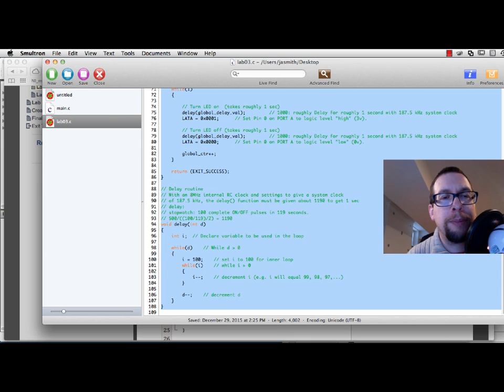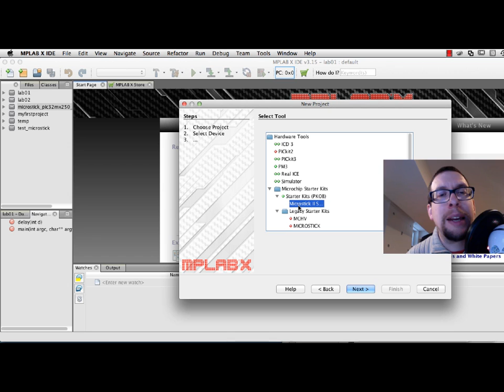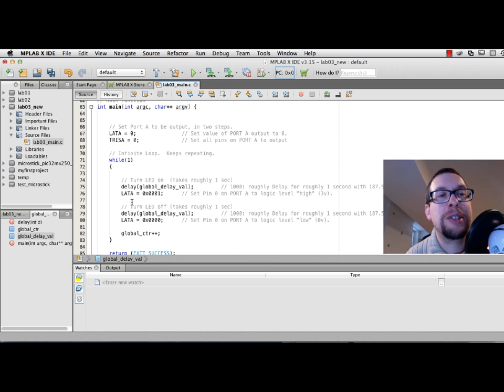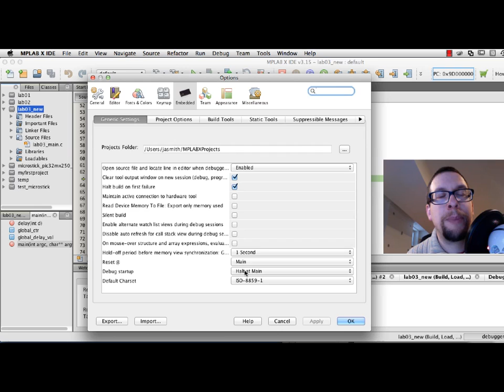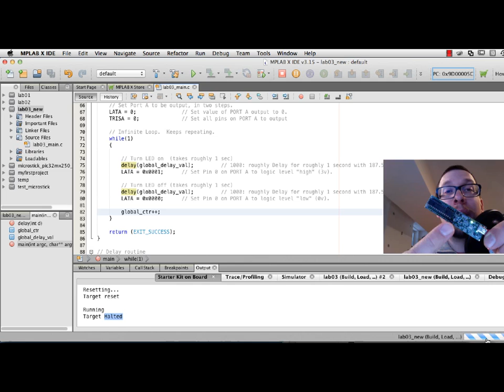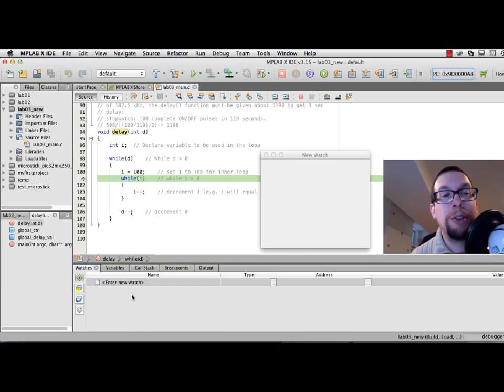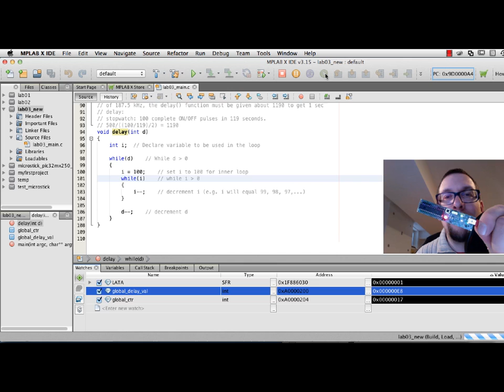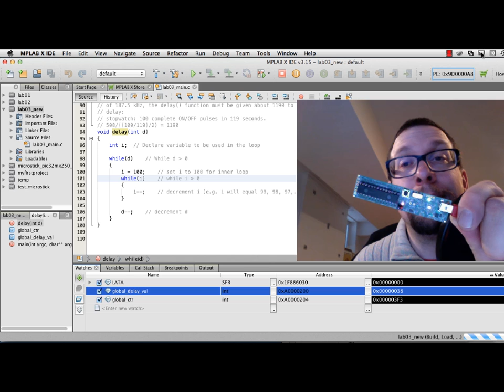Microchip Lab 3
An update for the 3rd introductory lab at Microchip's Wikidot Here, we're using the PIC32mx250f128b and the Microstick II board.